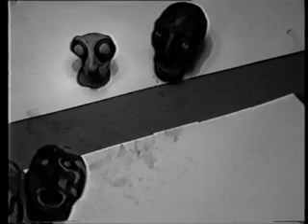animated short 1993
Animated short film shot in 1993. One of my first claymation experiments done with an analogic handycam. If you want I can direct your next music video, specially if you are Diamanda Gallas. Remember this was made 13 years ago. I've made a little progress ever since. Tell me what you think about this little feature.